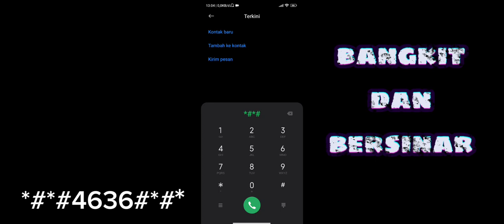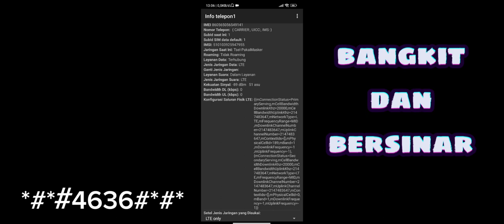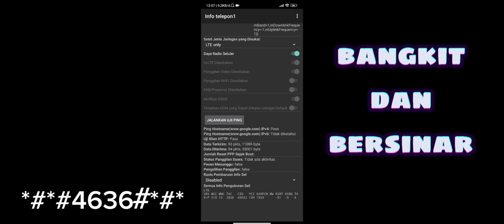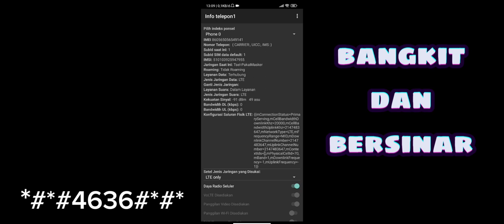PENGUAT SINYAL AGAR GOJEK GACOR TANPA APLIKASI TAMBAHAN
SETTINGAN HP YANG WAJIB KALIAN COBA, AGAR GOPARTNER ENTENG DAN SEMOGA GACOR

𝗦𝗜𝗠𝗔𝗞 𝗕𝗔𝗜𝗞 - 𝗕𝗔𝗜𝗞 𝗝𝗔𝗡𝗚𝗔𝗡 𝗦𝗞𝗜𝗣 𝗔𝗚𝗔𝗥 𝗧𝗜𝗗𝗔𝗞 𝗦𝗔𝗟𝗔𝗛 𝗣𝗔𝗛𝗔𝗠
"𝗦𝗘𝗧𝗜𝗔𝗣 𝗔𝗞𝗨𝗡 𝗠𝗘𝗠𝗔𝗡𝗚 𝗕𝗘𝗗𝗔 𝗖𝗨𝗠𝗔 𝗕𝗔𝗚𝗔𝗜𝗠𝗔𝗡𝗔 𝗖𝗔𝗥𝗔 𝗞𝗜𝗧𝗔 𝗨𝗡𝗧𝗨𝗞 𝗠𝗘𝗡𝗝𝗔𝗟𝗔𝗡𝗞𝗔𝗡𝗡𝗬𝗔, 𝗞𝗔𝗥𝗘𝗡𝗔 𝗖𝗔𝗥𝗔𝗡𝗬𝗔 𝗣𝗔𝗗𝗔 𝗗𝗔𝗦𝗔𝗥𝗡𝗬𝗔 𝗦𝗔𝗠𝗔"
𝗡𝗢𝗧𝗘 : 𝗜𝗡𝗜 𝗠𝗨𝗥𝗡𝗜 𝗣𝗘𝗡𝗚𝗘𝗟𝗔𝗠𝗔𝗡 𝗦𝗔𝗬𝗔, 𝗕𝗨𝗞𝗔𝗡 𝗦𝗔𝗬𝗔 𝗦𝗢𝗞 𝗧𝗔𝗨 𝗔𝗧𝗔𝗨 𝗦𝗢𝗞 𝗚𝗔𝗖𝗢𝗥.
𝗦𝗘𝗠𝗢𝗚𝗔 𝗕𝗘𝗥𝗠𝗔𝗡𝗙𝗔𝗔𝗧

𝗧𝗨𝗛𝗔𝗡 𝗠𝗘𝗠𝗕𝗘𝗥𝗞𝗔𝗧𝗜 🙏

alat penguat hp di daerah terpencil
aplikasi penguat sinyal hp 4g
alat penguat sinyal 4g di daerah terpencil